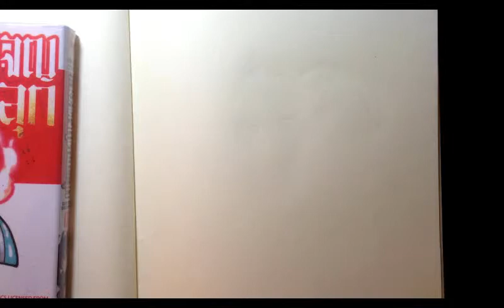[speedpaint] Maki - EN ENN NO SHOUBOUTAI